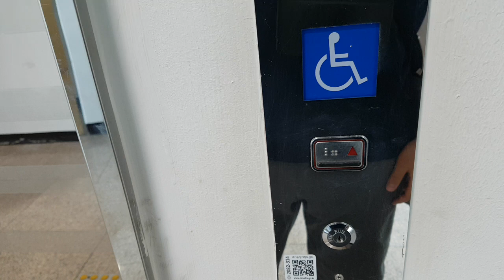(외부인 탑사불가장소) 경기도 안성시 공도읍 기업단지로 264 SK네트웍스(주)안성물류센터 티센크루프동양엘리베이터 탑사기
* 여기는 외부인 출입금지구역이니 탑사시 주의하시기 바라며, 저는 여기 방문했을 당시 특수학급 기관견학 관계로 들어갔음을 알립니다.